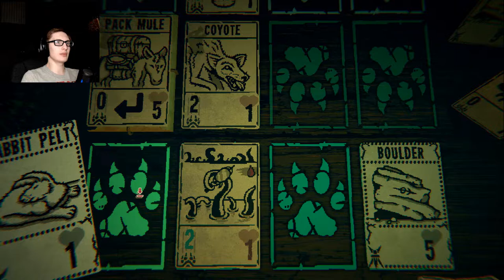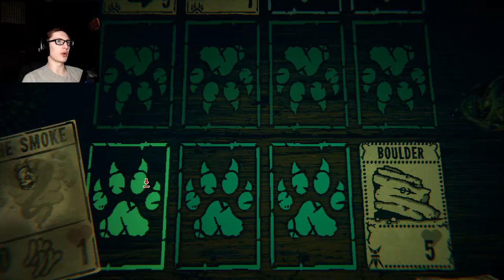I HATE THIS GUY - Inscryption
{PT 4} He's the ABSOLUTE WORST